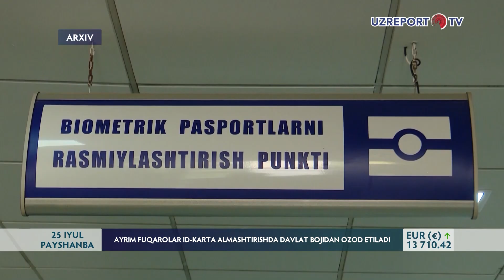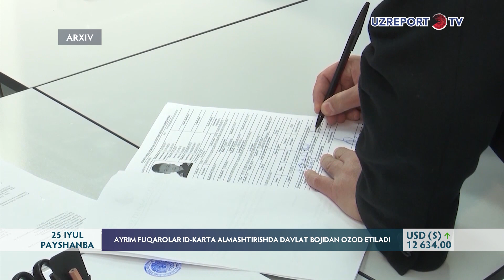Ayrim fuqarolar ID-karta almashtirishda davlat bojidan ozod etiladi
Ayrim fuqarolarni ID-karta yoki biometrik pasportni almashtirishda davlat bojidan ozod etish rejalashtirilmoqda. Oliy Majlis Senatining Fan, ta‘lim va sog‘liqni saqlash masalalari qo‘mitasi majlisida ijtimoiy xizmatlar va yordam ko‘rsatish tizimi yaxshilanishi sabab, ayrim qonun hujjatlariga o‘zgartirish va qo‘shimchalar kiritishga qaratilgan qonun dastlabki tarzda muhokama qilindi